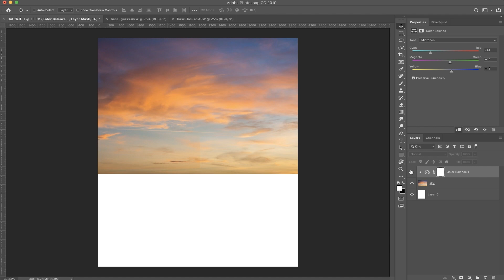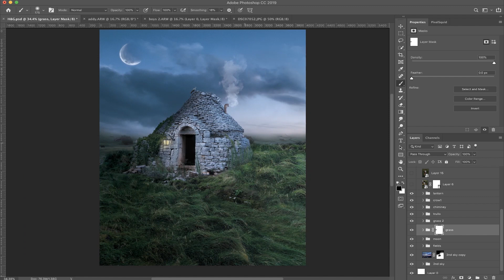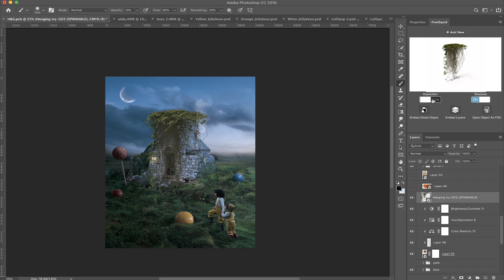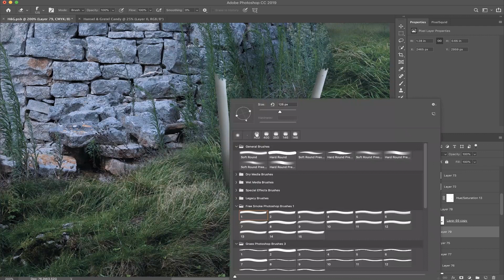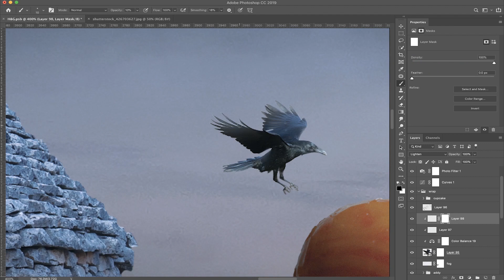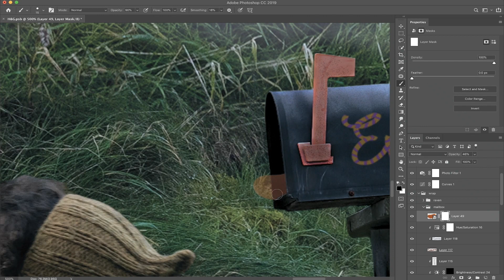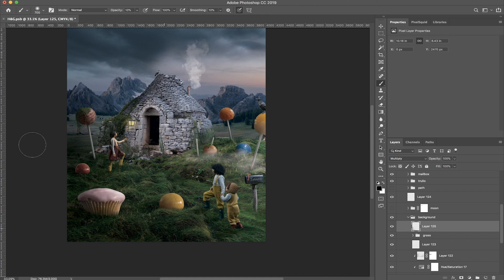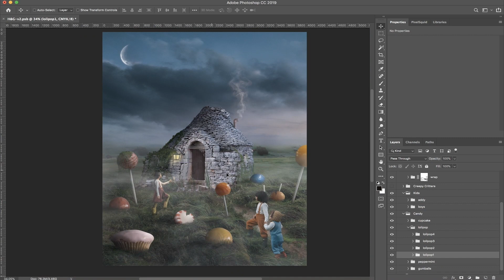Photoshop Speed Edit - "Ruin's of a Tale"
In this Photoshop speed edit Vanessa composes a Hansel and Gretel themed photo for Halloween 2019. The photo uses a Trullo asset for the centerpiece of the composition that was photographed during their time in Alberobello Italy. The candy assets were taken in-house as part of the complimenting details for the photo. Enjoy!

Project Info
Total Hours to Complete: 21

Gear I Use
Lens I Use 99% of the Time
Vlog Lens
Main Tripod
Extra Camera Batteries
Camera Screen Protector
Camera Cover Case
Travel Camera Bag
Travel Tripod
Camera Strap
Memory Cards
Memory Card Case
MacBook Cover
Best Mouse Ever
Best Mac Dongle
External Storage

The Life of AIVAX Podcast